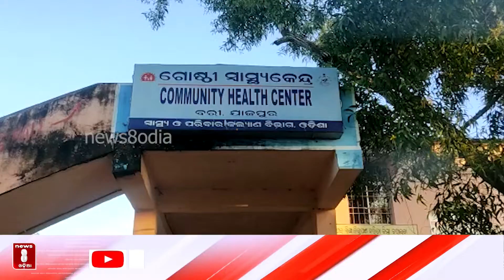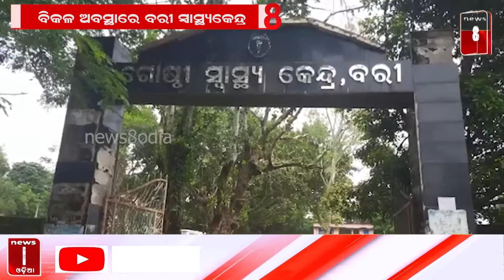ବିକଳ ଅବସ୍ଥାରେ ବରୀ ସ୍ୱାସ୍ଥ୍ୟକେନ୍ଦ୍ର || News8odia || Odisha